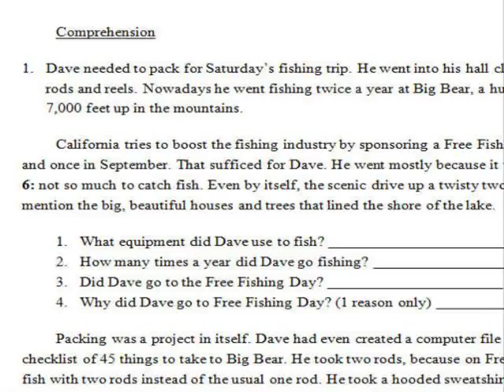COOL PUZZLE CAN YOU SOLVE IT2